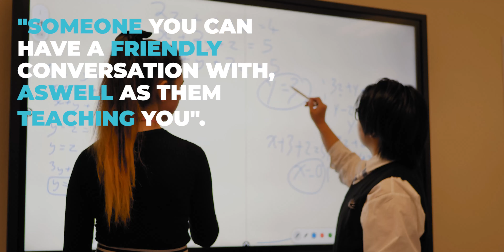Why choose our Maths School- Think Maths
Our sixth form enables students to go well beyond their A-Level specifications. By becoming an expert in the mathematical sciences you can access highly paid, stimulating careers that benefit human society. It is also great fun to learn mathematics at a high level: mathematics is full of intrigue, creativity and satisfying challenges.